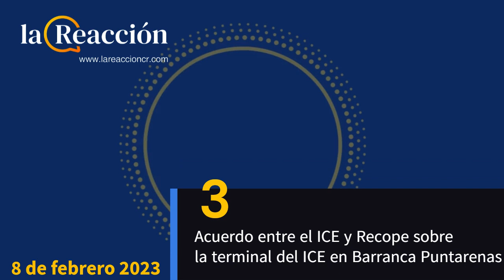¿Cuáles fueron los titulares del Consejo de Gobierno de este miércoles 8 de febrero?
El resumen de la conferencia de prensa posterior al Consejo de Gobierno.